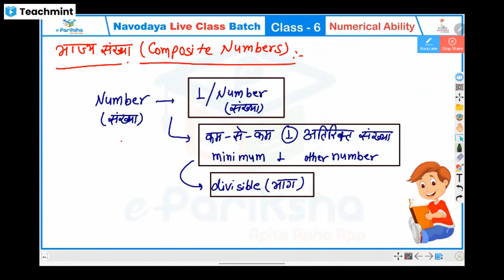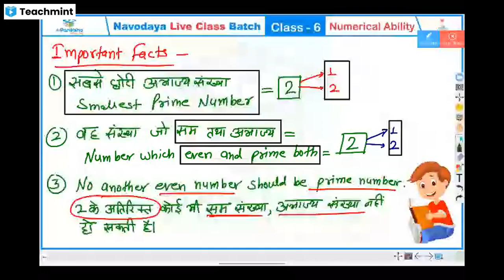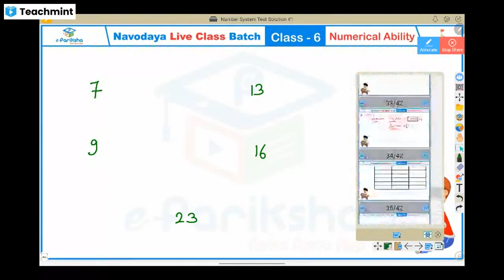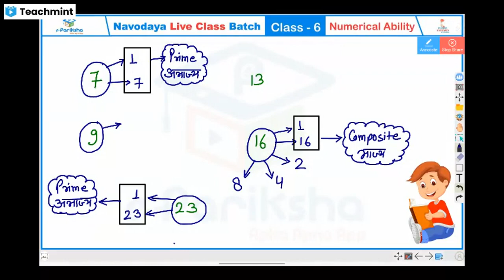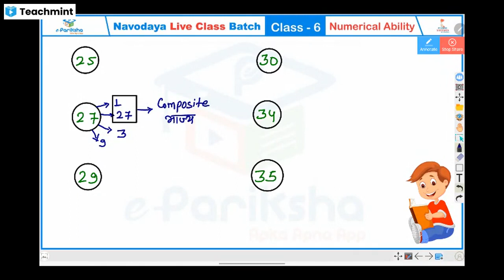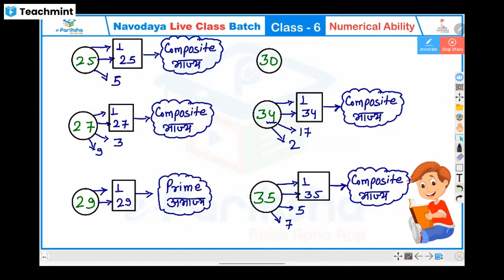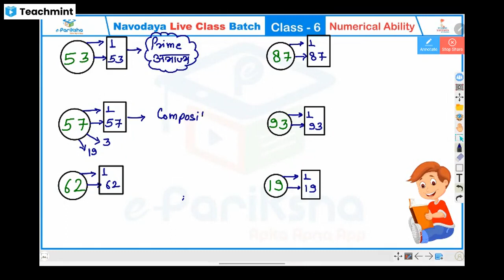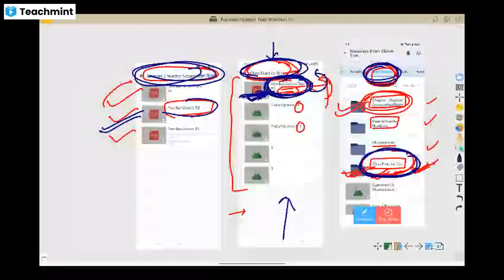Navodaya Vidyalaya Maths Live Class #14 I Chapter 1 Number System I NavodayaMaths JNVST Class 6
Navodaya Vidyalaya Maths Live Class #14 Chapter 1 Number System I Navodaya School Entrance Exam JNVST Class 6 NavodayaMaths JNVST Class 6

Join Live Batch Call @ 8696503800
Printed Study Material के लिए Call @ 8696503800

As you know Navodaya School released Navodaya Entrance Application form for session 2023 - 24. This video for Navodaya Entrance Exam preparation students.
In this video we teach Navodaya Entrance Exam Class 6 Math topic - Basic Knowledge Maths
Watch this video till end and learn and study for NAVODAYA Entrance Exam Class 6 2022.

Also we have launched a Better view and user friendly website for Navodaya News, Free Quizzes, Study Material etc.

navodayaschool.in,
navodaya question paper 2023 class 6,
navodaya maths questions pdf,
navodaya question paper 2023 class 6 pdf download in english,
navodaya maths questions,
navodaya online test in hindi,
navodaya reasoning questions pdf,
navodaya mock test 2023 class 6 in hindi,
navodaya online test class 6 in hindi,
navodaya question paper 2023 class 6 pdf download,
navodaya question paper 2023 class 6 in english,
mental ability questions for navodaya class 6,
navodaya question paper 2023 pdf class 6 in english,
jnv mock test in hindi class 6,
navodaya reasoning questions,
navodaya coaching classes online free,
jnv practice set pdf,
navodaya mental ability questions pdf download,
jnv mock test in hindi,
navodaya class 6 practice set pdf,
navodaya mock test 2023 in hindi,
navodaya question paper 2023 class 6 answer key,
navodaya question paper 2023 pdf,
navodaya practice set class 6,
navodaya maths questions class 6,
navodaya maths questions in hindi,
navodaya vidyalaya reasoning pdf,
navodaya notes pdf,